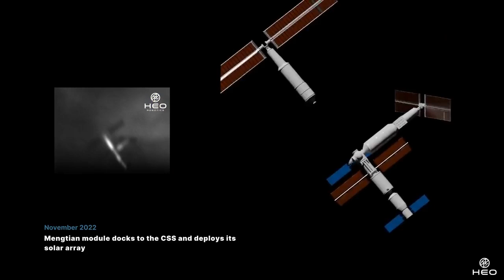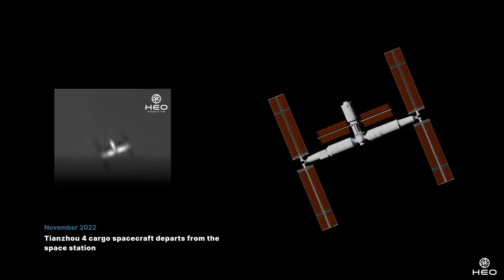See the Chinese space station assembly in animation & ground photos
Watch the Tiangong space station assembly in this time-lapse animation along taken by satellites in orbit. Full Story

Credit: HEO Space